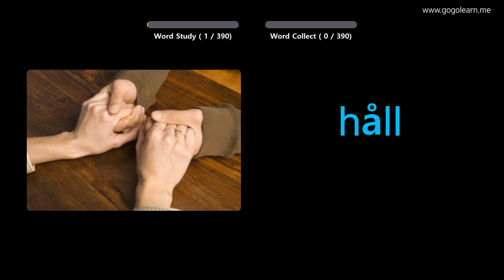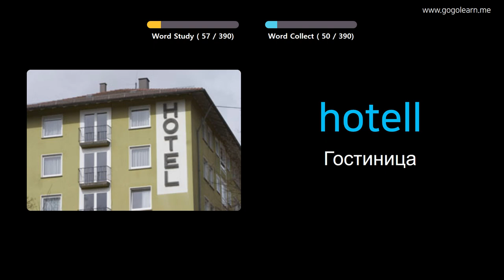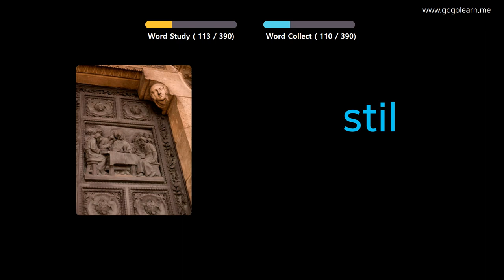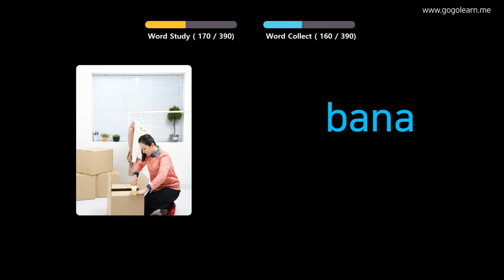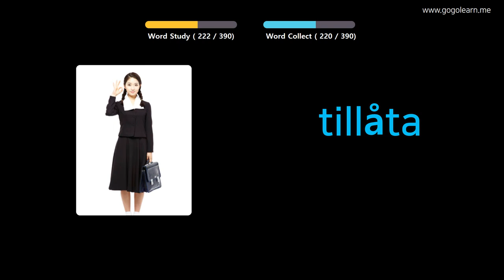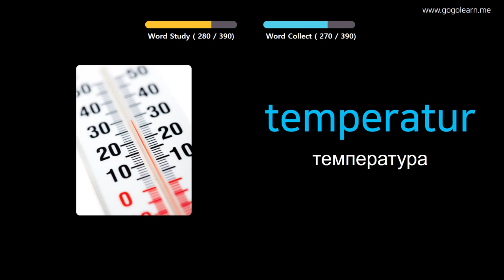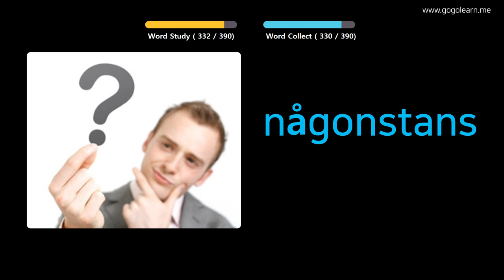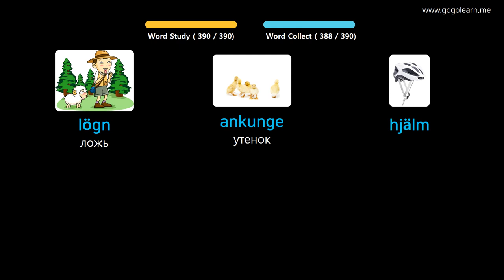Выучить шведский через картинки |шведский словарь средняя школа2 | Golearn